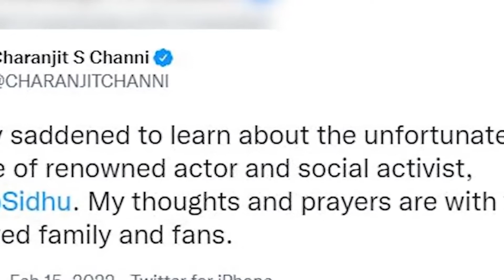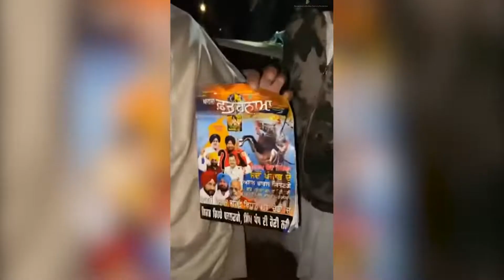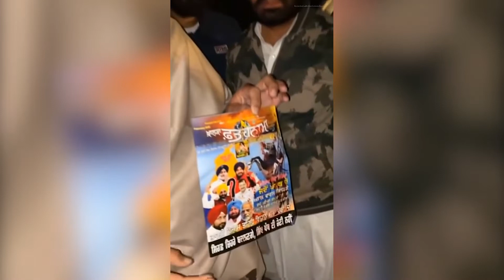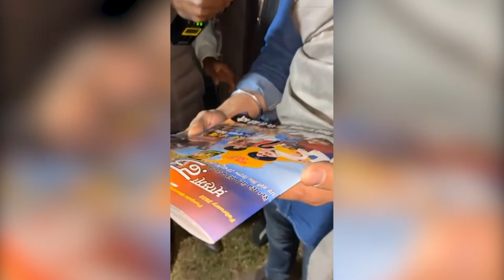Deep Sidhu accident#ਦੀਪ ਸਿਧੂ ਦੀ ਐਕਸੀਡੈਟ ਵਿੱਚ ਮੌਤ#ਭਰਾ ਨਾਲ ਗੱਲਬਾਤ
Deep Sidhu (2 April 1984 – 15 February 2022) was an Indian barrister, actor, and activist[2] who worked in Punjabi language films. Sidhu started his film career with the Punjabi film Ramta Jogi which was produced by actor Dharmendra under his banner Vijayta Films
Sidhu was born on 2 April 1984,[5][6] to a Punjabi family in Muktsar, Punjab
Career
Sidhu was lawyer by profession and had worked for director Sanjay Leela Bhansali and Vijeyta production House.[3] He practiced law only for a short time.[7]

He became the winner of Kingfisher Model Hunt. After which, he left the bar and law practice and began working in the film industry.[7]

He took part in Grasim Mr. India and became Grasim Mr. Personality and Grasim Mr. Talented. Sidhu has walked ramp in Mumbai for designers like Hemant Trivedi, Rohit Gandhi and others. Somehow he could not connect with Modelling World so he started practising as a lawyer since he has studied law. His first placement was with Sahara India Pariwar as legal advisor.[8] Then he worked with British law firm called Hammonds. They managed Disney, Sony Pictures and other Hollywood Studios. Then he became legal head of Balaji Telefilms for three and half years. That's where Ekta Kapoor told him to act but he didn't start.[9][10]

Politics
Sidhu entered in politics during 2019 Indian general election and campaigned for Gurdaspur BJP MP Sunny Deol. He is said to be close to Deol and in December 2020, during farmers protest, farmer unions used Sidhu's pictures with Prime minister Narendra Modi and Sunny Deol to show the link of BJP and RSS in protests—a claim which was later denied by Sidhu.[7]

The farmer unions blamed Sidhu[11] and gangster-turned-activist Lakha Sidhana[12] for instigating riot and hoisting a religious flag on Red Fort during the 2021 Farmers' Republic Day parade.[13] Sidhu and Sadana were also booked by the police.[14] In a preliminary investigation by the police, it said in a statement "there was a pre-conceived and well-coordinated plan to break the agreement between the Delhi Police and the leaders of protesting organizations."[15][16]

Sidhu was arrested on 9 February 2021 in a police case.[17][18] After his bail plea was approved, he was arrested a second time on a police case filed by the Archaeological Survey of India (ASI). His lawyer called the second arrest after bail as unconstitutional.[19] ASI had accused Sidhu of damaging the monument and vandalism by the rioters.[20] He was released on bail on 16 April 2021.[21]

Personal life and death
Sidhu died in a road accident on the Kundli-Manesar highway, near Delhi, on 15 February 2022, at the age of 37. Sidhu was driving his Scorpio car when he hit a parked vehicle on the highway. There were three people in the car; two of them died at the scene, while another sustained injuries